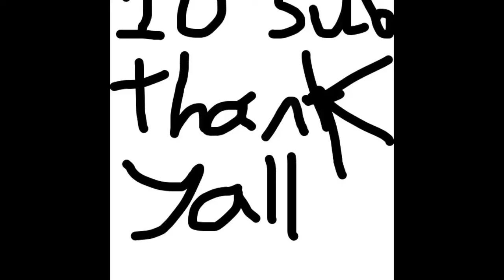10 Subscriber Special!!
WAAAAAAAAAAAAAAAAAAAAAAAAAAAAAAAAAAAAAAAAAAAAAAAAAAAAAAAAAAAAAAAAAAAAAAAAAAAAAAAAAAAAAAAAAAAAAAAAAAAAAAAAAAAAA